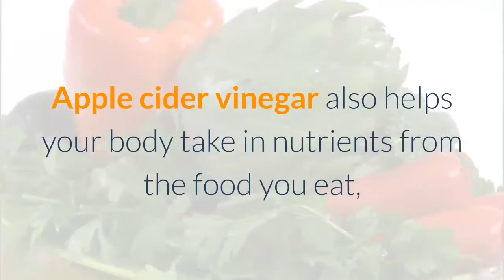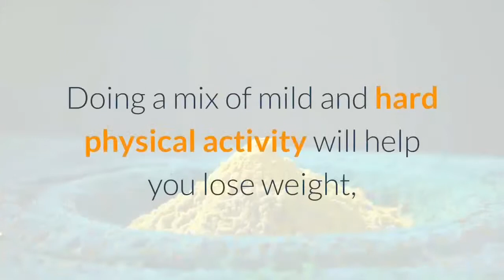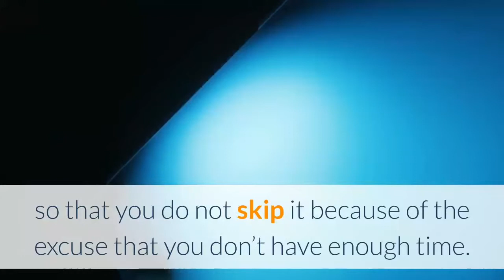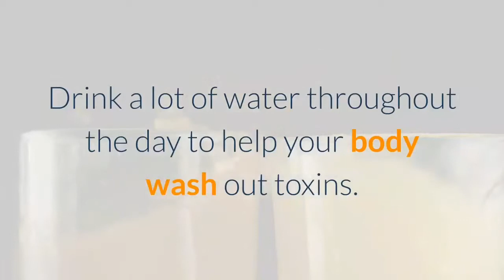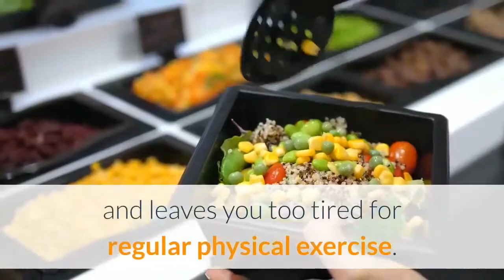How To Lose Weight Naturally with this Amazing Foods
Are you trying to lose weight?
There are many things that help weight loss besides a fad diet and exercising once in a while. It needs proper planning and a lot of determination.
Here are a few easy steps to help you lose weight.
Start Your Day with Lemon Water

Lemon water is an excellent drink for weight loss. Lemon juice helps your body get the nutrients it needs to burn fat into energy and stop weight gain. Make sure to keep drinking lemon juice even after you lose weight, to keep your new weight.

Take Apple Cider Vinegar

Because apple cider vinegar has acetic acid, it’s good for losing weight. Acetic acid stops body fat from building up. Apple cider vinegar also helps your body take in nutrients from the food you eat, treats digestive issues, and fights infections.

Replace Your Regular Tea/ Coffee with Green Tea

Another good idea for weight loss is to drink green tea. It has a big range of antioxidants that help the body break down foods, and help in losing weight. The catechins in green tea are very good for burning fat, because they free fat from fat cells. They also fight free radicals and stop diseases.
Switch your regular cup of tea or coffee with a cup of organic green tea. You can drink 3 to 4 cups of green tea a day.

Exercise

If you really want to lose weight in a healthy way, there’s no way to escape from regular exercise and activity. Doing a mix of mild and hard physical activity will help you lose weight, and control your weight.
Also, exercise helps lessen stress and raise your energy, mood, and sleep quality. It lowers the risk of chronic diseases like Type 2 diabetes, heart disease, strokes, and some cancers. It’s best to set a certain time slot in your day for your exercise routine, so that you do not skip it because of the excuse that you don’t have enough time.

A healthy and low calorie diet is a very important part of a good weight loss plan. Make sure to include fresh fruits, vegetables, and whole grains in your diet, instead of filling up on junk foods.
Stay away from fried and fatty foods. Also, don’t take in too much sugar and salt.

Look for healthier forms of your favorite foods. For example, eat homemade air- popped popcorn instead of high- calorie, oil- popped popcorn.

Don’t eat things made with white flour like white bread, cookies, muffins, pizzas, hotdogs, burgers, pasta, and other foods like that. Choose whole grain and healthier forms of these foods. Their labels should say “100 percent whole grain”, not just “made with whole grains” or “multi- grain”.

Eat more fiber and proteins, but less carbohydrates. Proteins will help you feel full for longer, and lessen cravings.
Set aside one day a week for a cheat meal. Remember, it’s important not to eat too much. To get the most out of your cheat meal, eat it slowly and try to avoid disturbances while eating.

Choose fresh fruit juice, instead of packaged fruit juices, which are full of sugar and preservatives.
Use virgin coconut oil in your diet. It is easy to digest, good for your health, and also helps your body break down materials faster.
Eat smaller meals, more often.

Drink a lot of water throughout the day to help your body wash out toxins. It is suggested to drink 8 to 10 glasses of fluids a day.
Besides helping to clean out toxins, it makes the body burn fat faster.
Also, eat more fruits and vegetables that are full of water.

Get Proper Sleep

Getting proper sleep and relaxation is also very important for weight loss. In fact, not getting enough quality sleep affects your hunger and fullness hormones, negatively changes the way your body break down materials, and changes the way your genetics impact your body mass index (BMI).
A lack of sleep makes you snack more late at night, makes you crave comfort foods, and leaves you too tired for regular physical exercise. Lack of sleep can also stop weight loss efforts from working.

Make sure to get 6 to 8 hours of sleep every night.

Resources and References:
top10homeremedies